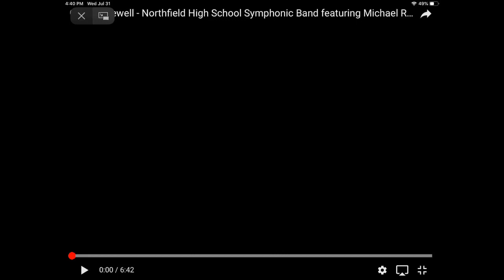Ritual Of The portus...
We literally hope that you lo e this piese of music from the MNis high school symphony orchestra!